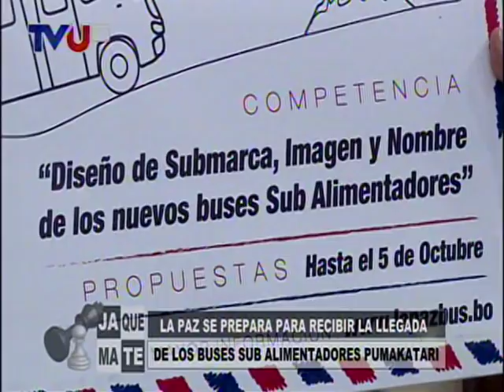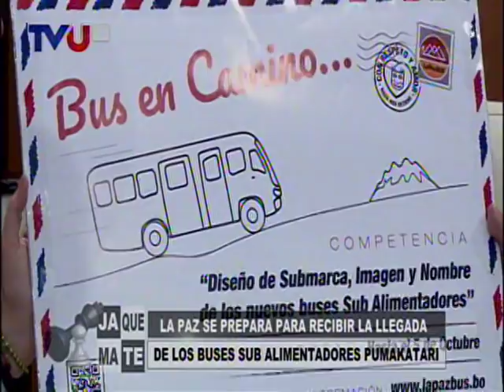La Paz Se Prepara para recibir la llegada de los nuevos Pumakatari!!!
Ahora podemos ver como Los paceños se preparan para recibir a los nuevos Pumakataris!!!